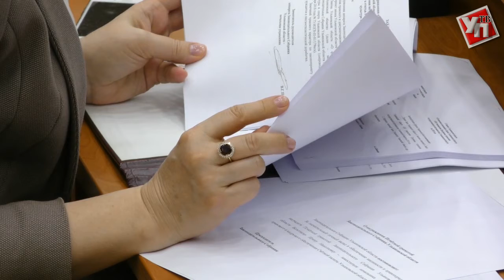Всем по 50. В Ульяновске внесли поправки в закон о «Гаражной амнистии»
В повестке внеочередного заседания Законодательного собрания значилось одиннадцать вопросов, но основными можно назвать два.